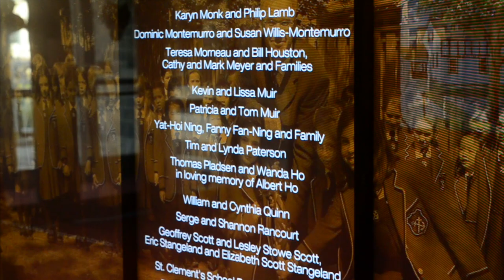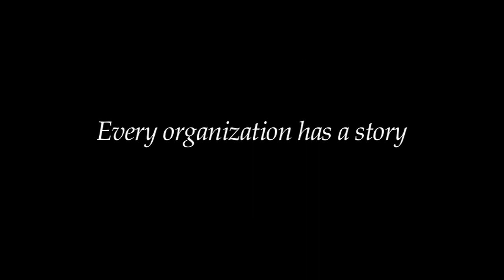Interactive digital donor walls by In•Visible•Media inc.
| In•Visible•Media inc. has solutions for all shapes and sizes of digital donor walls. We specialize in immersive and interactive displays for museums, visitor centres and all public venues.